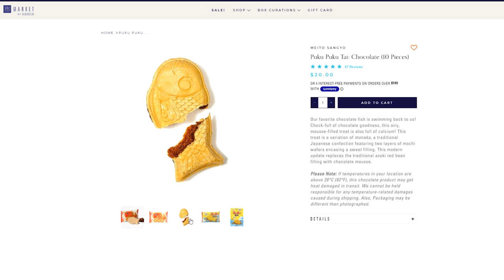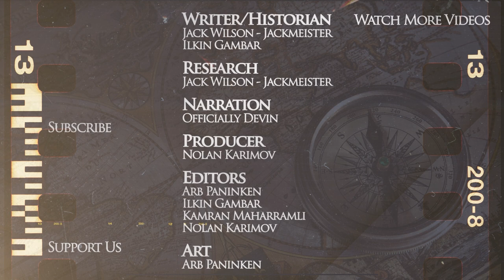Samurai Who Survived Two Mongol Invasions DOCUMENTARY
Kings and Generals animated historical documentary series on the history of Japan and Mongol Invasions continues with a video on Takezaki Suenaga, a samurai who survived two Mongol invasions sent by Kublai khan in 1274 and 1281.

The video was made by Arb Paninken while the script was developed by Jack Wilson - The Jackmeister. Check out his channel dedicated to the history of the Mongols